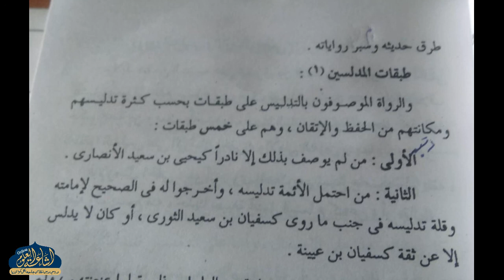TAYSEERU ULUMIL HADIS 44 | ARABIC 5 | MAULANA IFTIKHAR SAHAB | ISHAATUL ULOOM ONLINE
تيسير علوم الحديث
درس نمبر 44
الصف الخامس
مولانا افتخار احمد صاحب بستوي